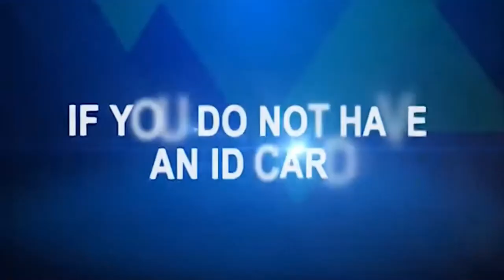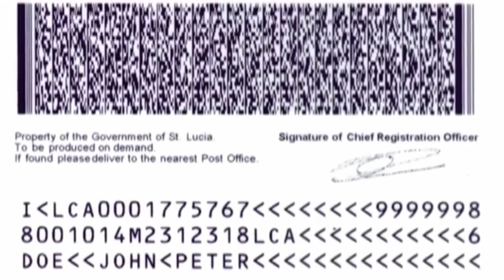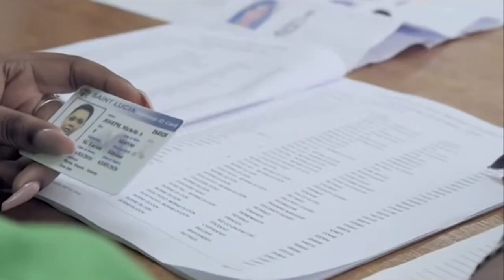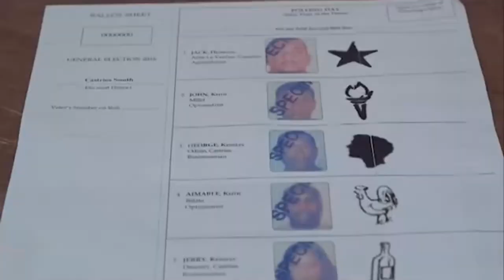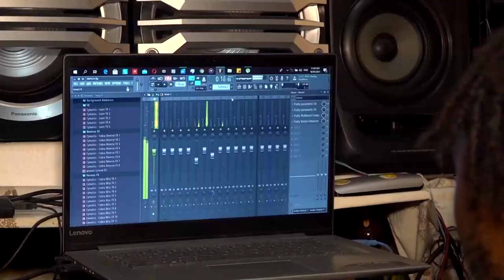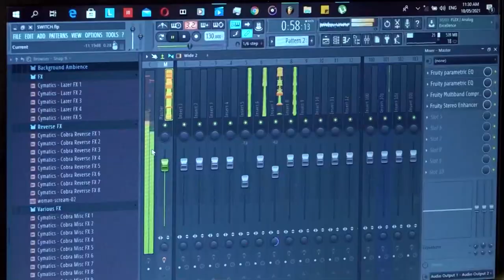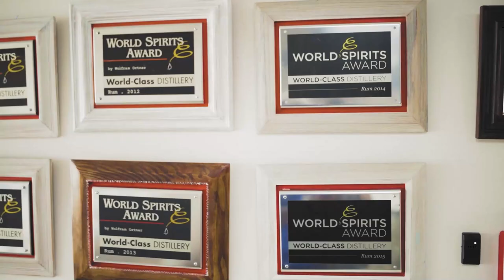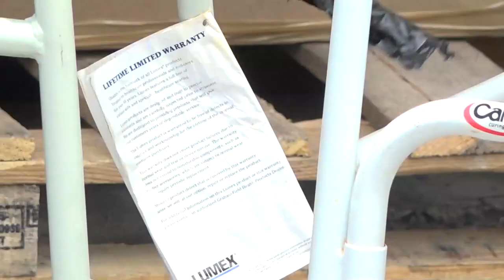NTN Nightly News (June 4, 2021)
New additions to two schools to serve as emergency shelters; the National Workers Union applauds government's efforts to reopen the economy; and Alley Cat makes a universal connection at 18.